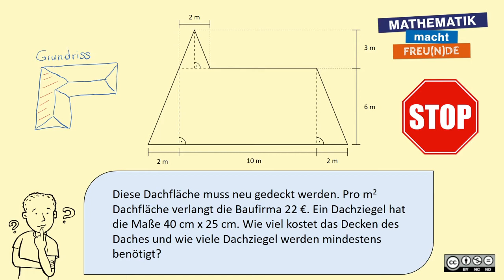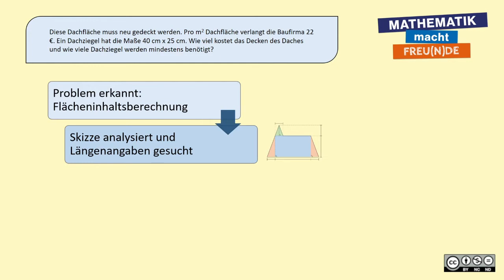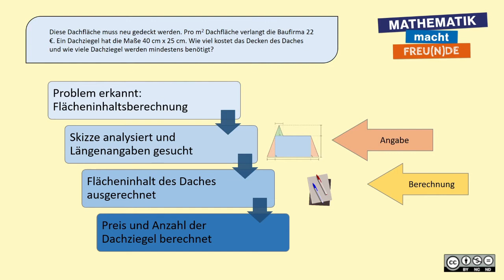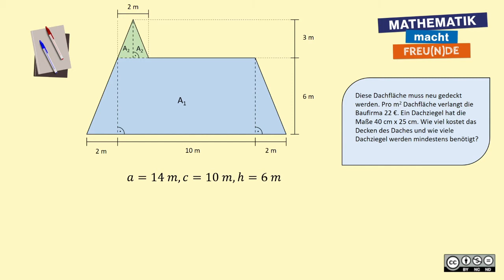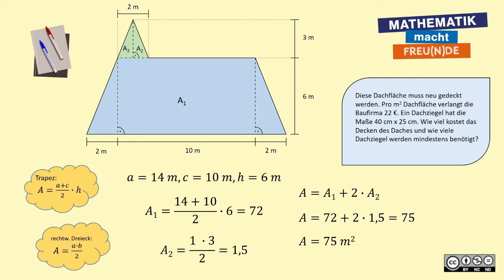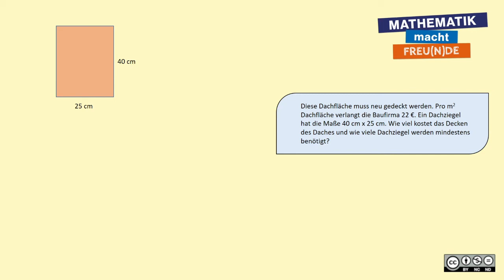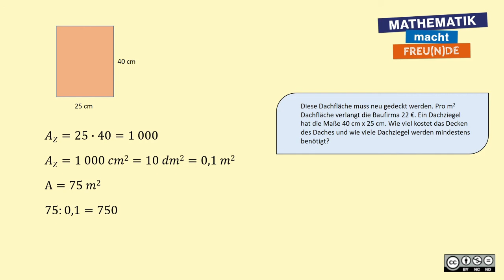Textaufgaben zu Flächenberechnungen MASTERY 1